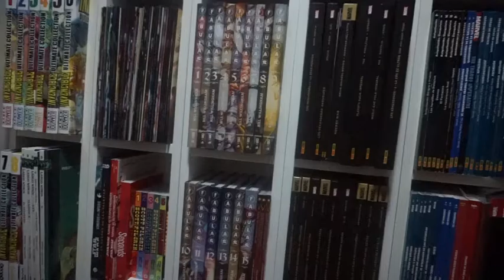Crítica: Sin Tiempo para Morir (No Time to Die) con y sin spoilers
Ya he podido ver la última película de Daniel Craig como James Bond, Sin Tiempo Para Morir, en principio sin spoilers y luego en la segunda parte me meto ya con spoilers, así que cuidado si no la habéis visto.